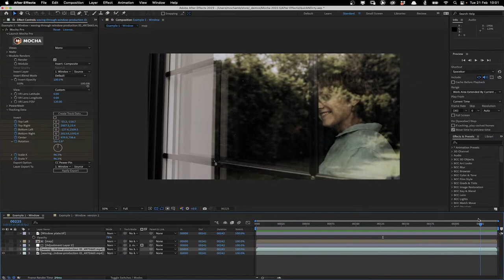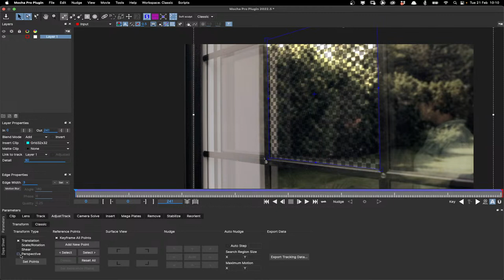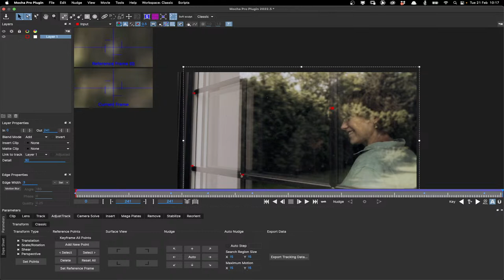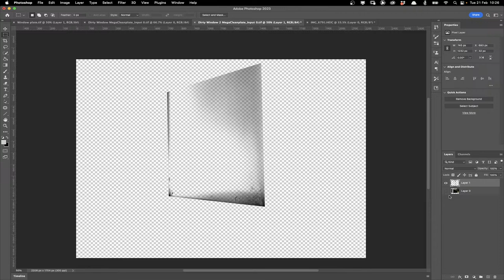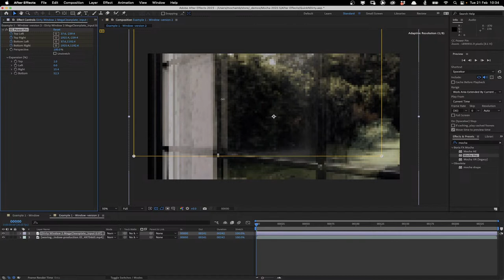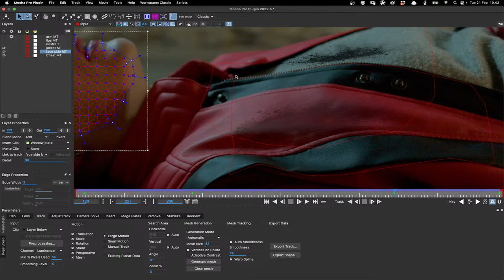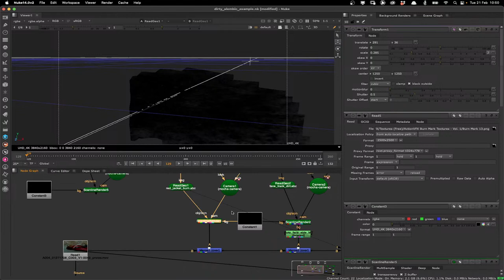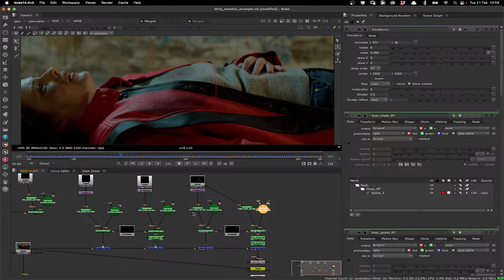Office Hours 48: Making Things Dirty with Mocha Pro [Martin Brennand 20th February 2023]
Martin Brennand, Mocha Product Manager, is in the Office making a mess.
This week we're going to look at making clean things more grimy and solving some tracking problems along the way.

Martin is open for any questions you have about Mocha Pro.

If you want to follow along with the dirty window example, you can download the footage from Pexels

Join us:  Tuesday Feb 21st at 10am AEDT / 4.30am IST / Midnight CET \\ Monday February 20th 6pm EST / 11pm UTC

//  W H A T   I S   O F F I C E   H O U R S ?  //
Boris FX artists are here working on projects, troubleshooting shots and answering questions for you live for our weekly "Office Hours." Think of this as a clip clinic, where you can get one-on-one time with leading experts from Boris FX and an inside perspective on how our software thinks.

With opportunities to send your troublesome shots to us or pick the brains of industry veterans, take advantage of this unique access.

//  C H A P T E R   M A R K E R S //
00:00 Stream Start
02:54 Introduction
03:47 Dirty Windows Start
05:37 Tracking glass with reflections
11:45 Using AdjustTrack
20:38 Building a Mega Plate for the window
23:20 Painting the dirt profile and using reference
33:40 Importing and adjusting the plate in the Insert module
35:56 Compositing and rendering approaches in After Effects
39:36: Using PowerMesh alembic data for building dirt into organic scenes with Nuke
40:11 Mohca Pro mesh tracking in patches
46:18 Dirt approaches - Decals vs full clean plates in Mocha
49:20 Exporting and using PowerMesh alembic patches in Nuke
52:16 Positioning and resizing texture decals in the mesh
53:54 Cleaning up edges of textured mesh areas with roto shapes
55:11 Texturing using single-painted plates
1:01:36 Conclusion